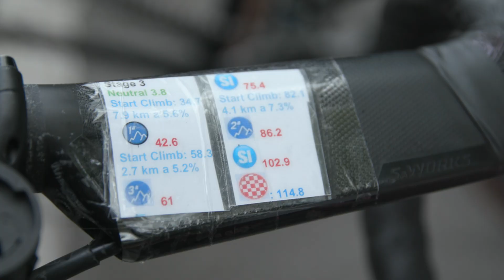Etapa 3 - Highlights 🏆